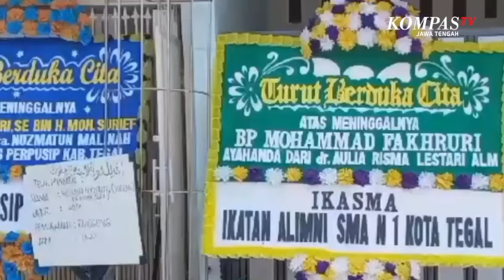Ayah Dokter Aulia Korban Perundungan Meninggal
TEGAL, KOMPAS.TV - Kesedihan dan kepedihan belum juga hilang. Berita duka kembali harus didengar oleh keluarga Dokter Aulia Risma Lestari. Sang ayah, Muhammad Fakhruri wafat 15 hari setelah putrinya ditemukan meninggal dunia di kamar indekosnya di Kota Semarang. Semenjak Aulia meninggal, kesehatan Fakhruri terus menurun. Ia sempat di bawa ke RSUD Kardinah Tegal. Tidak hanya itu, Fakhruri juga sempat di rujuk di RSCM Jakarta.

Pihak keluarga menyebut, ayah Aulia meninggal dunia karena sakit. Jenazah almarhum di makamkan di TPU Panggung, Kota Tegal, Selasa (27/8/2024) siang.

"Setelah anaknya meningggal, sorenya dia sakit dan dibawa ke rumah sakit islam terus dirujuk ke RSUD Kardinah dan RSCM Jakarta," tutur Miftahudin, Paman Almarhumah dokter Aulia.

"Sangat kehilangan sekali, karena dia merupakan kakak yang merangkul adik-adiknya," tambahnya.

Sementara itu, kasus dugaan perundungan kini ditangani pihak kepolisian dan tim investigasi Kementerian Kesehatan.